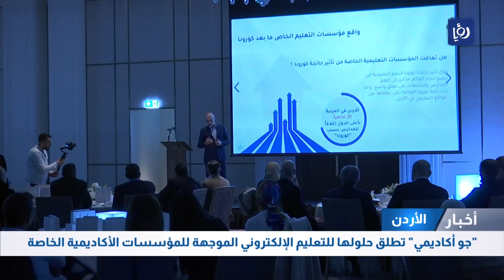جو أكاديمي تطلق حلولها للتعليم الإلكتروني الموجهة للمؤسسات الأكاديمية الخاصة